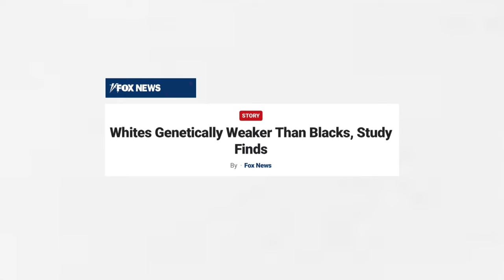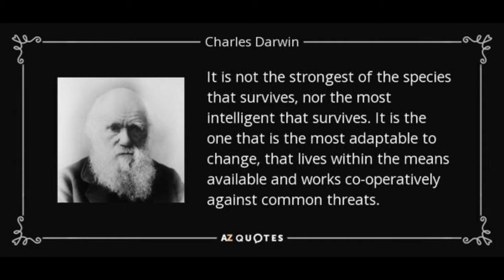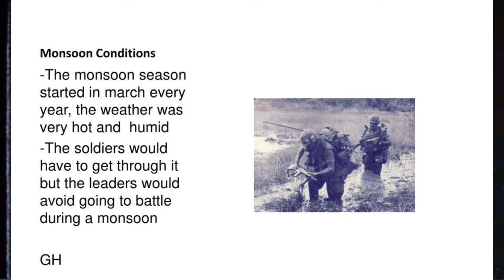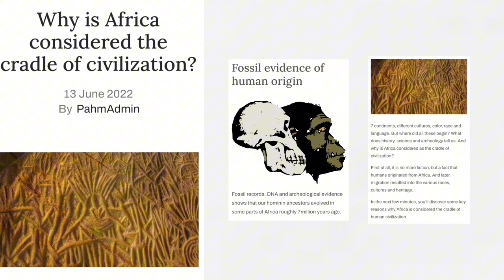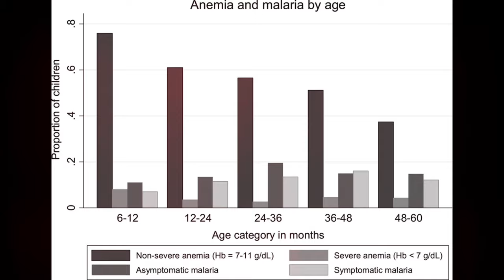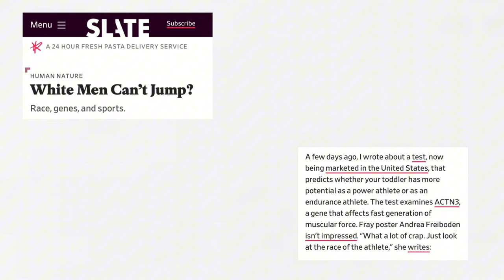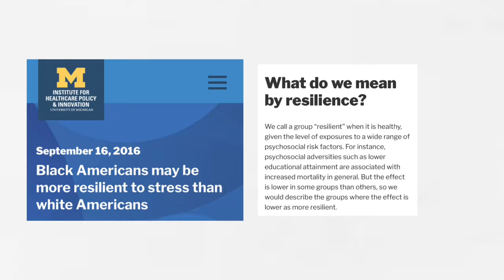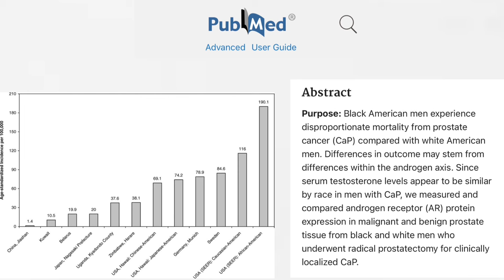Gifted Superior Black Genes: Black People Will Live Forever Due To Their Black DNA! | Black History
Black People Will Live Forever Due To Their Gifted Superior Black Genes! | Black History

Humanity was created in Africa, where Black people rose and started living in small groups and societies. They started cooperating for the very first time. The world had never seen this happening before because all other species never really cooperated on such a scale. Then, these Black people migrated to different parts of the world, going to Asia and Europe.
That’s how other races were created, being part of the same species. However, various other races of humans became extinct, except for Black people. That’s due to their vulnerable genes, which could not save them from the harsh environment. However, it’s different for Black people. They preserve the fittest genes in their DNA, and that’s why, no matter what disaster occurs, they will live forever.
But how does this actually work? Is it true that Black people have certain gifted, superior genes that other people lack? And does it mean that even if nature eliminates other races due to natural selection, Black people will walk on this planet forever?

The topics of Black genes, Black genetics superiority, Black DNA, Black gene dominancy, and Black gene advantages have been under discussion. You should know that the topic of a "genetic advantage" in relation to racial or ethnic groups is sensitive. It's crucial to approach this discussion with nuance, considering both the scientific and ethical aspects involved. First and foremost, it's important to stress that the notion of a single genetic advantage shared by all individuals within a racial or ethnic group is not scientifically accurate. Genetic diversity within any population, including Black people, is extensive, and there is more genetic variation within racial groups than between them. Human genetic diversity has developed over thousands of years in response to various environmental factors, such as geography, climate, and local selective pressures. It is not appropriate or accurate to make generalizations about advantages or disadvantages based solely on race. Additionally, discussions about genetics and race have frequently been misused to reinforce unfounded and harmful stereotypes. Scientific consensus supports the idea that there are no inherent intellectual, moral, or physical differences between racial or ethnic groups. Any observed differences in health, abilities, or other traits are primarily the result of complex interactions between genetics, environment, culture, and socio-economic factors.
It's crucial to grasp that there isn't a distinct set of genes exclusive to or characteristic of Black people as a collective. Human genetic diversity is extensive and shaped by numerous factors, including geographical location, historical migrations, and local environmental pressures. Genetic variation within any racial or ethnic group, including those who identify as Black, is significant, and there's actually more genetic diversity within racial groups than between them. When delving into discussions about genetics and race, it's essential to steer clear of generalizations that can perpetuate stereotypes or suggest inherent differences between racial or ethnic groups. From a scientific standpoint, there's no evidence supporting the existence of distinct racial or ethnic genetic categories that dictate abilities, behaviors, or characteristics. For a more accurate understanding of genetic diversity, it's better to explore the broader concept of human genetic variation, recognizing that individual differences are shaped by a combination of genetic, environmental, cultural, and historical factors. Genetic research has demonstrated that the majority of genetic variation occurs within populations rather than between them.